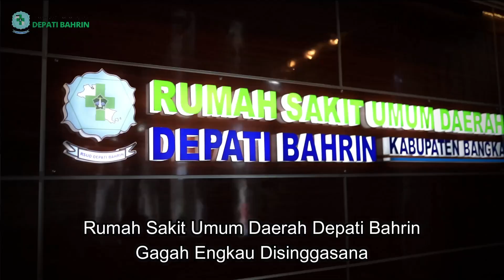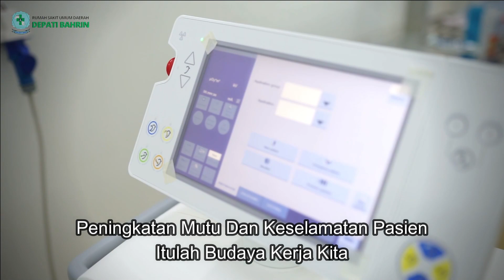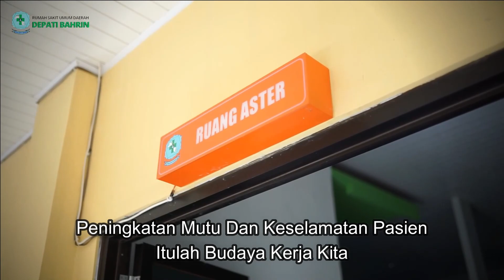MARS RSUD DEPATI BAHRIN (Pake Text) (official music video)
Ciptaan : dr Yogi Yamani,Sp.B
Penyanyi : Karyawan RSUD Depati Bahrin
Arransment Music : Zuljilan Record Babel

LIRIK :
MARS RSUD DEPATI BAHRIN

Rumah Sakit Umum Daerah Depati Bahrin
Gagah Engkau disinggasana
Di pusat Kabupaten Bangka
Mengabdi Berikan Playanan Tuk Sesama

Memberikan pelayanan yang terbaik
Kesembuhan dan Kepuasan Anda Adalah Kebahagiaan Kami

**Chorus
Motto kita semua bagi masyarakat Indonesia

Reff:
Melayani dengan integritas professional menjadi prioritas
Beretika jujur ramah kreatif dan inovatif
Peningkatan Mutu dan Keselamatan Pasien
Itulah budaya kerja kita
Untuk Masyarakat Kabupaten Bangka
Negri Sepintu Sedulang

Ayoo Kita Dukung terus karya - karya musisi Babel